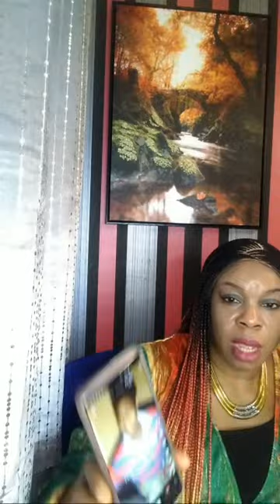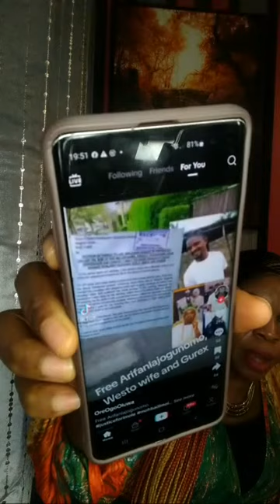BREAKING MOHBAD GHOST FLOG WIFE&OBA ELEGUSHI😭5 MINS AGO MO MAMA TEAR CONFIRM WUMI RIP DNA 🧬‼️